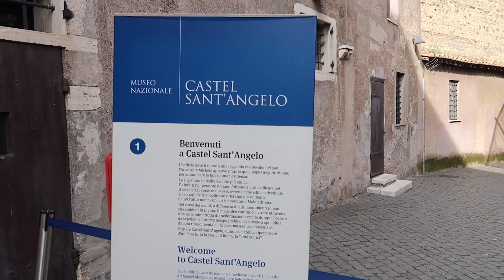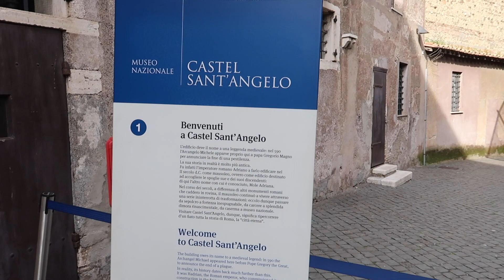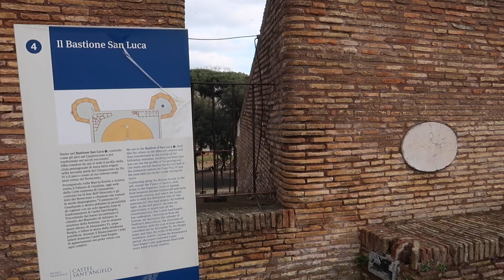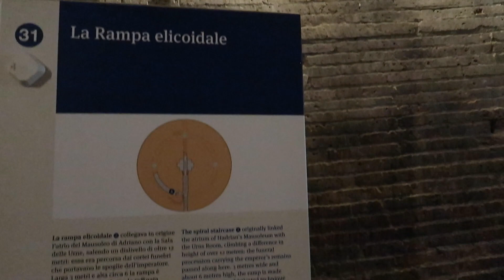Visiting CASTEL SANT'ANGELO during Semi-lockdown in ROME 2021 🇮🇹 // FOLLOW ME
Welcome back! This time I am taking you all to Castel Sant'Angelo, the structure that many tourists overlook near Saint Peter's Basilica. I also didn't go inside until over 4 years of living in Rome, so I can't really say much about that. Haha! I visited when Lazio (Rome's region) was in zona gialla (yellow zone), and of course, with almost no crowds due to all of the pandemic-related travel restrictions, it is a completely different scene and felt like my own private VIP residence. As per usual in my Follow Me series, I'll share a few fun facts about the castle, then take you inside and up to the panoramic terrace for a full visit! Enjoy!

👩🏾‍🦱 ABOUT ME 👩🏾‍🦱
Ciao y'all! My name is Kenya, and I'm an American living in Rome, Italy sharing my experiences and travels while living abroad. After beginning my obsession with Italy at the young age of 9 years old and visiting for the first time during a study abroad/Erasmus vacation about 5 years ago, I hatched a plan that somehow... someway... I would make it to Italy, and here I am!

⭐️ Looking to reach me? ⭐️